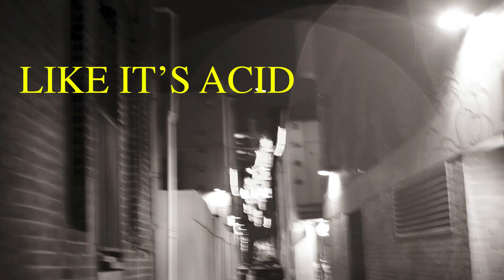Charlotte and Holly Take Photos and Molly